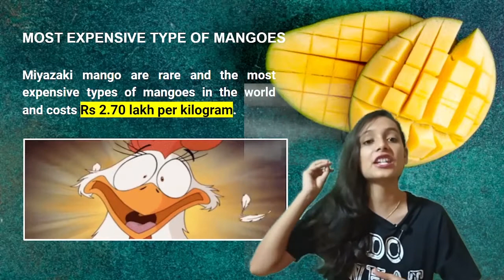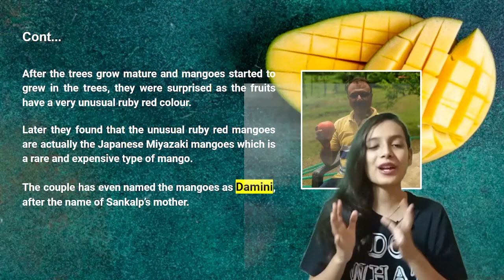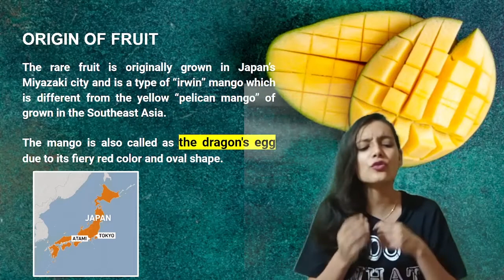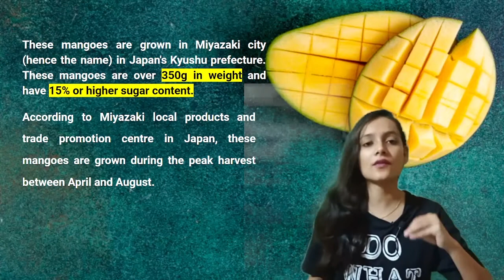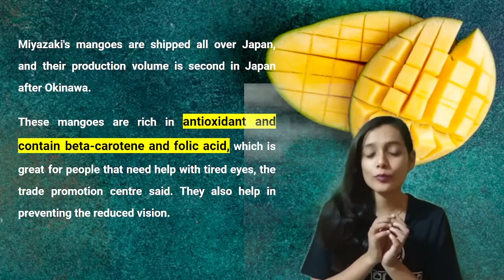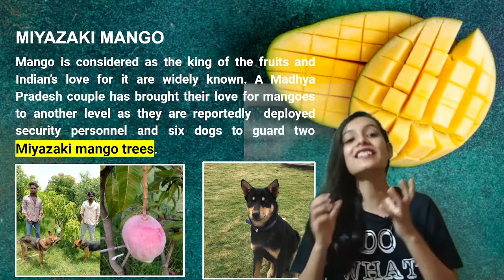World's most costly mango grown in Jabalpur Madhya Pradesh| Miyazaki mangoes| Let's Know it Ep 17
World's most costly mango grown in Jabalpur Madhya Pradesh| Miyazaki mangoes| Let's Know it Ep 17 | By- Priyanshi Jain